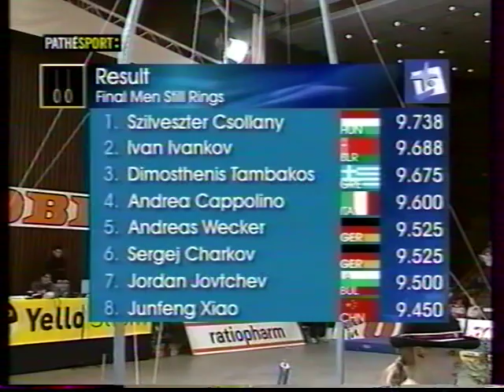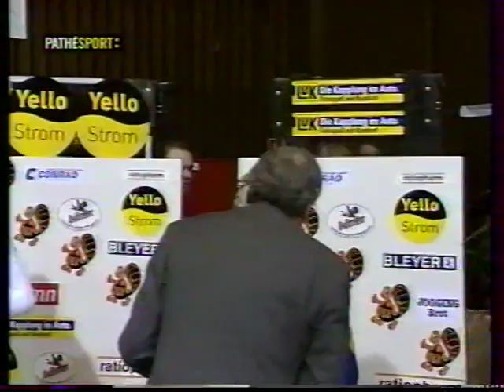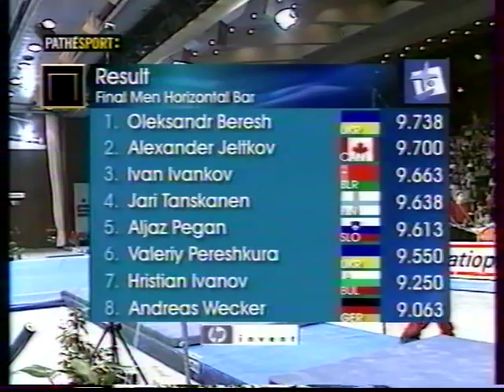2000 Cottbus world cup EF (WAG-MAG)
'00 COTTBUS WORLD CUP - Turnier der Meister

M FLOOR FINAL
- Marian Dragulescu (ROM)
- Vitaly Rudnitski (BLR)

W VAULT FINAL
- Denisse Lopez (MEX)
- Simona Amanar (ROM)

POMMEL HORSE FINAL
- Ivan Ivankov (BLR)
- Marius Urzica (ROM)

RINGS FINAL
- Szilveszter Csollany (HUN)
- Ivan Ivankov (BLR)

- Svetlana Khorkina (RUS)
- Viktoria Karpenko (UKR)

BEAM FINAL
- Andreea Raducan (ROM)
- Svetlana Khorkina (RUS)

M VAULT FINAL
- Xiao Junfeng (CHN)
- Evgueniy Sapronenko (LAT)

PARALLEL BARS FINAL
- Mitja Petkovsek (SLO)
- Andreas Wecker (GER)

W FLOOR FINAL
- Simona Amanar (ROM)
- Alena Polozkova (BLR)
- Elena Produnova (RUS)

HIGH BAR FINAL
- Alexander Jeltkov (CAN)
- Olexander Beresh (UKR) (incomplete)